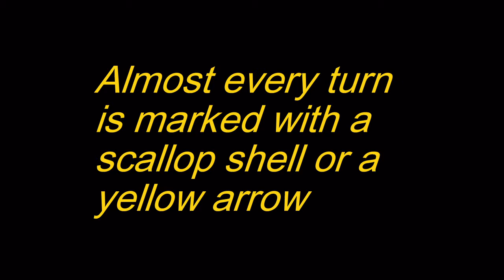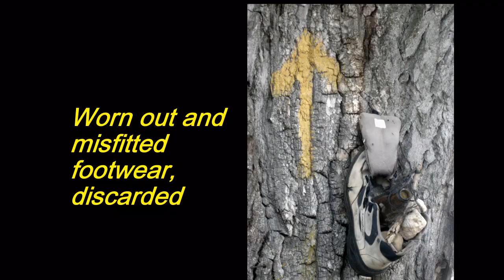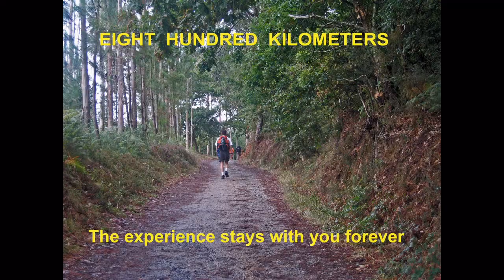Camino - 800Kms - 1 Million Steps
From France St Jean Pied de Port to Spain Santiago.
Since the 9th century, millions of pilgrims have come from all over the world to walk to SantiagoThis is an pilgrimage of wonderment, excitement, adventure, incredible scenery, indescribable towns and hamlets each with a unique church�history that dates back 1000s of years.  It is about hundreds of pilgrims from all corners of the world who provided fabulous and lasting memories and experiences